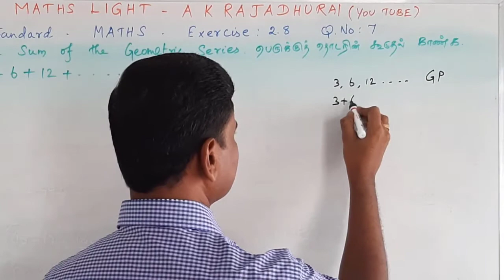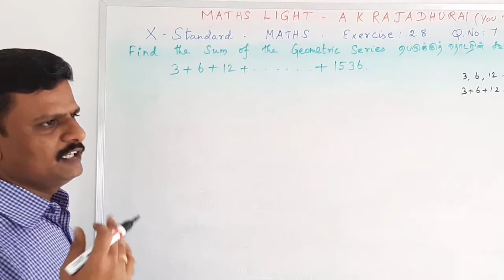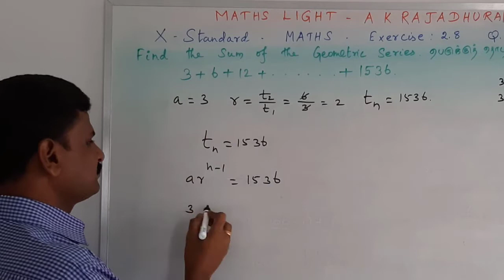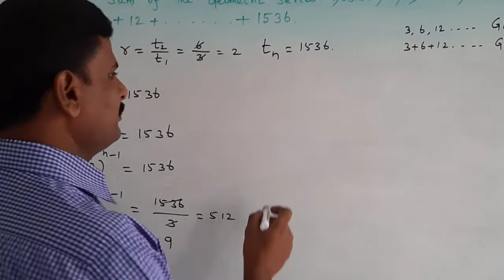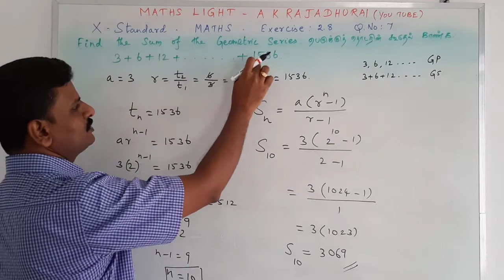CLASS:10 | NUMBERS AND SEQUENCES | Ex:2.8 | Q.No:7 | MATHS LIGHT - A K Rajadhurai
Find the sum of the Geometric series 3 + 6 +12 +. +1536 .
பத்தாம் வகுப்பு | எண்களும் தொடர்வரிசைகளும்| பயிற்சி 2.8 | வினா எண் 7